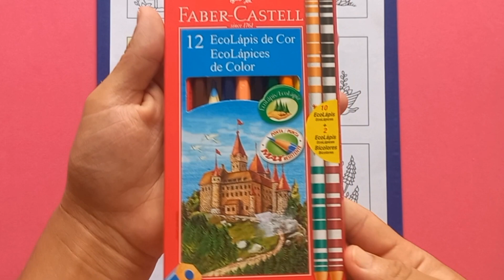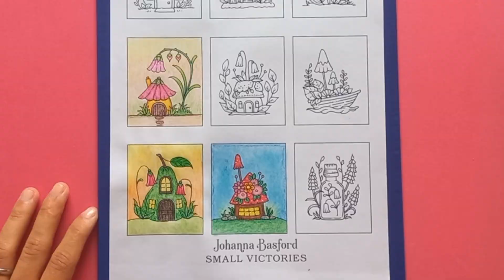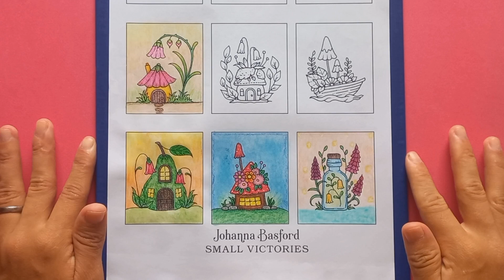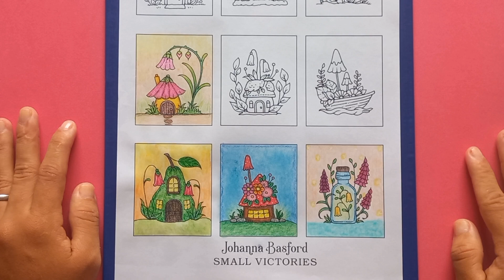Parte 04 - Colorindo ilustração gratuita do novo livro da Johanna Basford / Small Victories.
No vídeo de hoje vim colorir essa ilustração  grátis do novo livro da Johanna Basford, farei cada quadrinho em um vídeo que serão 9 ao todos ,essa é a quarta parte, eu amei o resultado dos colorido.